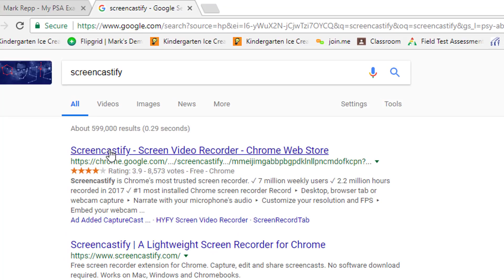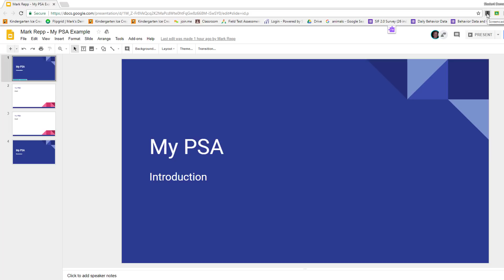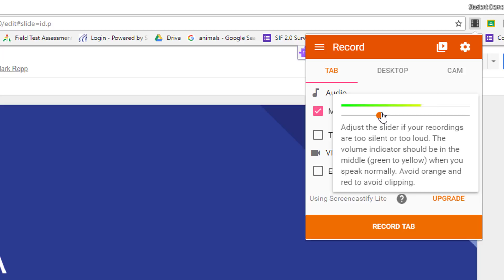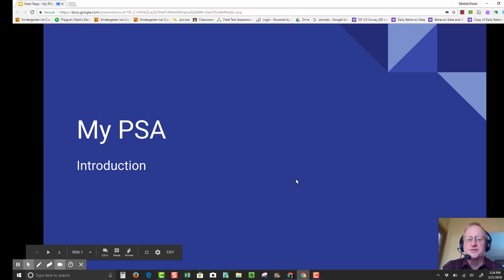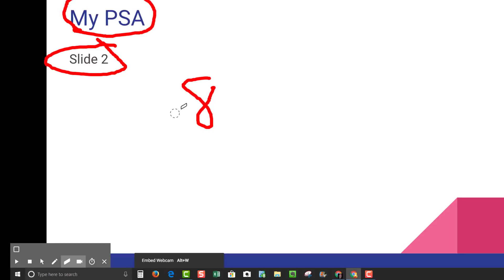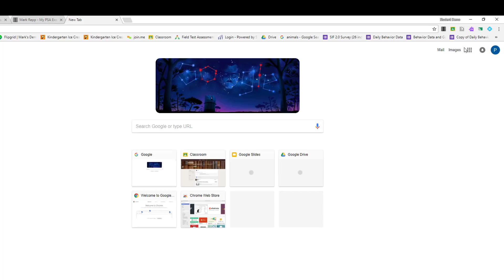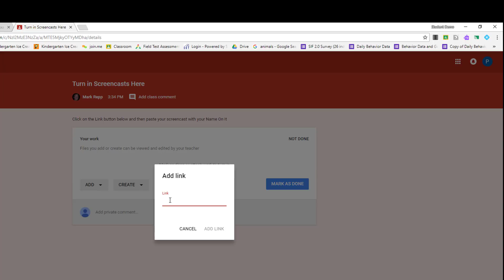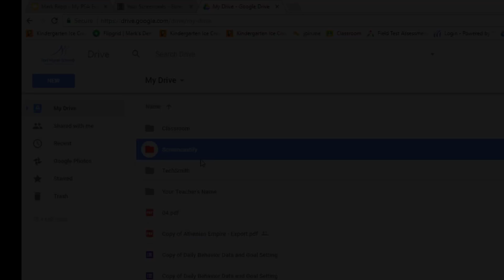Using Screencastify with Google Slides and Google Classroom 2018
This video tutorial shows the complete student workflow of recording a Google Slides Presentation using Screencastify and then turning in the video through Google Classroom two different ways. Many of the newest features of Screencastify's Tab recording toolbar are shown, including the timer, spotlight, pen, pause button, start and stop keyboard shortcut and the eraser.